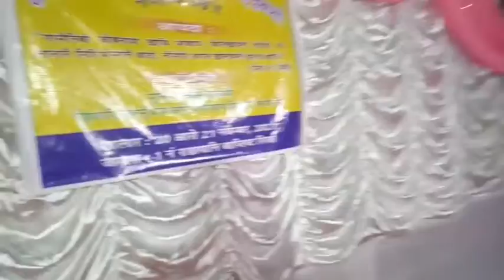Get-Together Naoherua Pastorate ll Rangapani